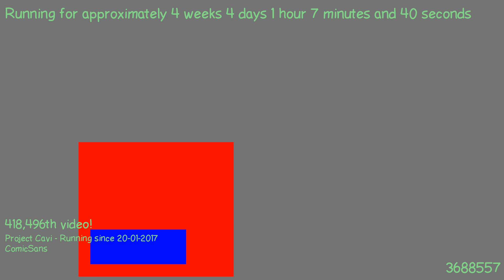1487718713 - Webdriver Cavi - H